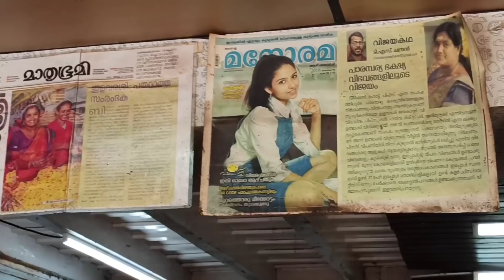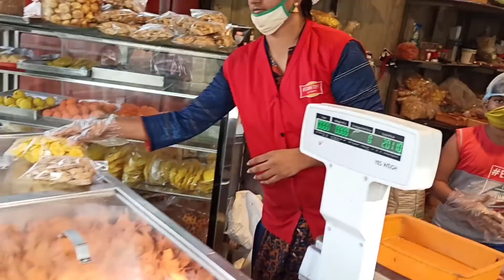Thattukada Nirangikal //തട്ടുകട നിരങ്ങികൾ //aswathi chips//അശ്വതി ചിപ്സ് //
Location

അശ്വതി ചിപ്സ് തൃശ്ശൂർ 4 കടകളാണ് ഉള്ളത്(പുത്തൻപള്ളിക്ക് സമീപം, റെയിൽവേസ്റ്റേഷന് സമീപം, കിഴക്കേകോട്ടയിൽ, കൂർക്കൻഞ്ചേരി ചിയ്യാരം റോഡിൽ) ഇളവരശിജയകാന്തൻ ആണ് ഈ കട നടത്തുന്നത്